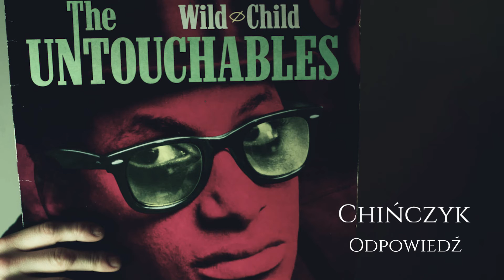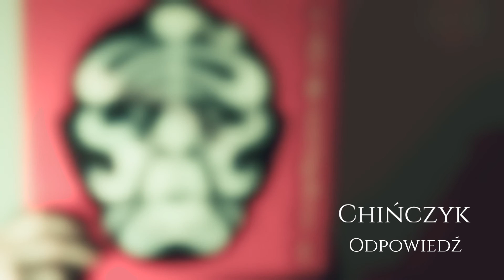12. Chińczyk - Odpowiedź / Muzyka: SofaKing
Chińczyk:
Płyta "Sztuka Życia" powstała w różnych okresach mojego życia. Numery na niej to wynik refleksji zarówno na tematy błahe, jak te i bardziej istotne. Codzienność zawarta w tekstach, klasyczne brzmienie, a przede wszystkim zajawka pozwoliły stworzyć ten krążek. Nie byłoby to jednak możliwe bez pewnych osób. Szczególne podziękowania dla całej rodziny za bezinteresowną miłość. Dla Kamilci za wsparcie w ciężkich chwilach i zaangażowanie w nasz związek. A także gorące pozdrowienia dla ekipy, przyjaciół, ziomali i wszystkich tych, którzy przyczynili się do powstania tego albumu - Chroń nas Boże!